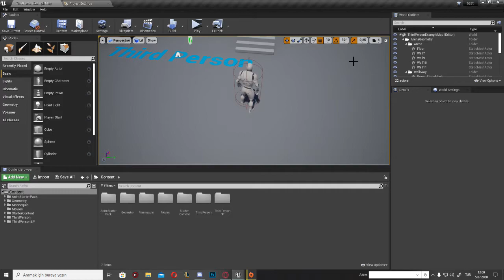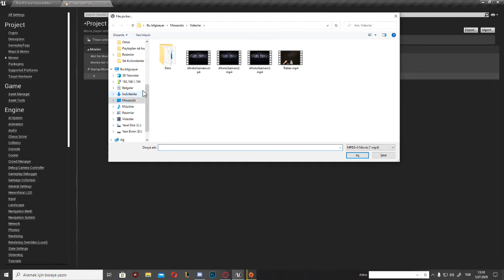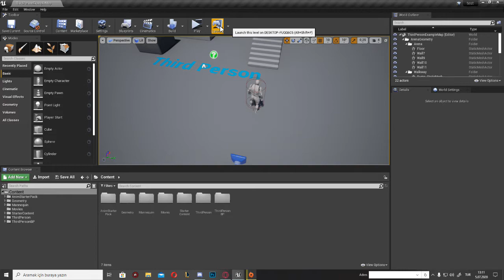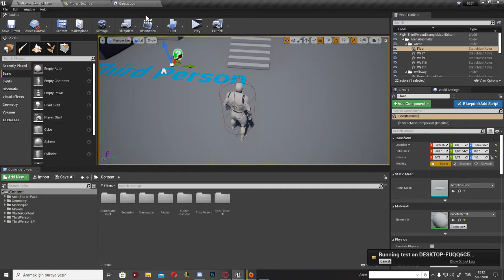Unreal Engine 4 Üzerinden oyun yapımı. Ders 16 (Oyun Başlangıcı İntro)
DAHA Fazlası için Afrox Game Productions